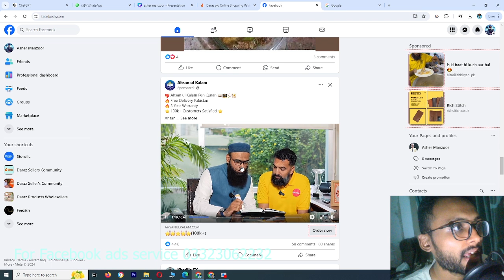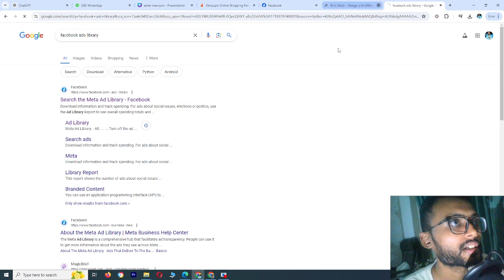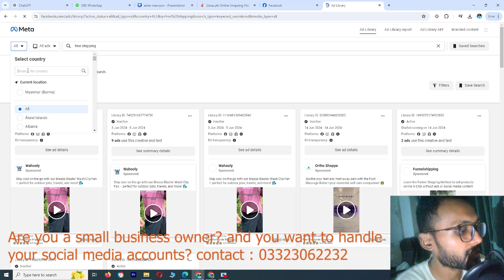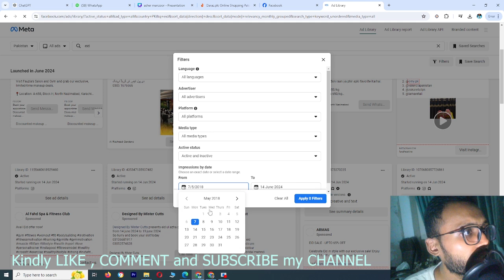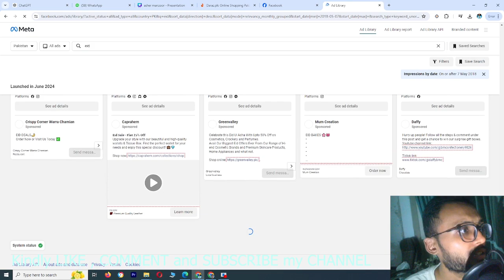Product Hunting via Facebook Ads Library | Lecture # 10 | Daraz Complete Course | By Asher Manzoor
In this session, we will hunt product through Facebook Ads Library, this is the best method to spy on competitors and also best way to find the trending products and top selling products

Additionally, we'll walk you through the step-by-step process of creating a Daraz seller account, documents required to create daraz selller account.

👉 storolic.pk

Time-Stamps:-
00:00 | INTRO
00:05 | Product Hunting via Facebook Ads Library
04:10 | KINDLY LIKE COMMENT AND SHARE